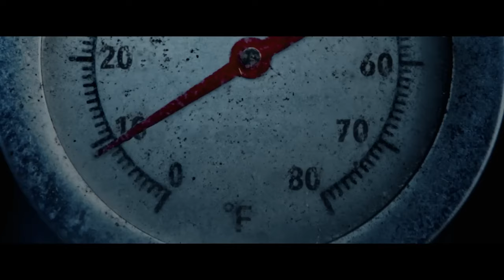THANKSGIVING | "The Legend of John Carver" Trailer (NEW 2023)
CAST: Rick Hoffman, Gina Gershon, Patrick Dempsey